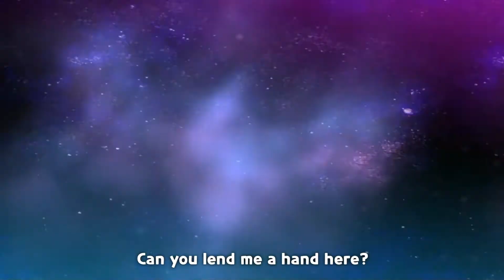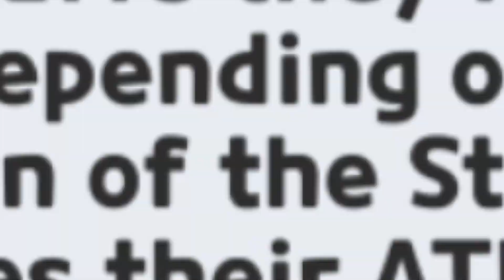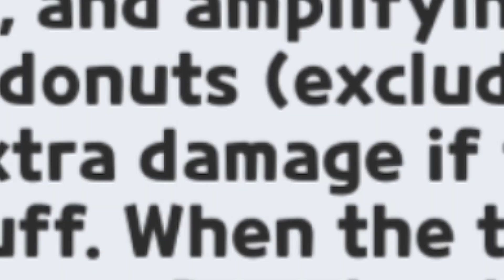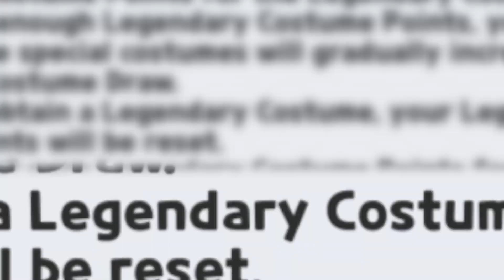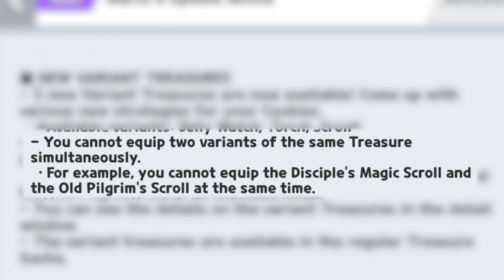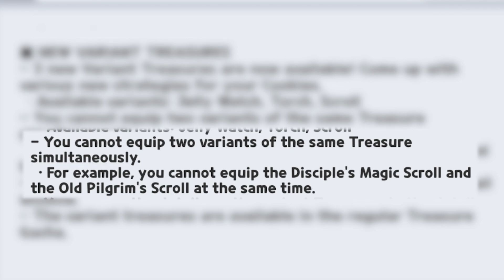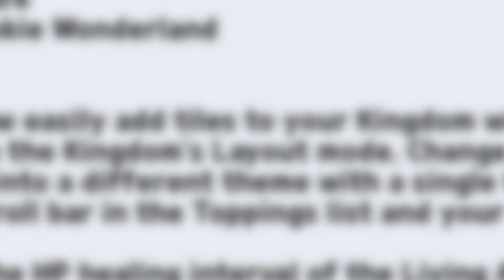Best Cookie Run Update Yet! Get Ready! 😍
In just 2 days, players will get their hands on the new Super Epic Stardust Cookie and the Epic Space Donut cookie, as well as a host of other exciting features. The new update will introduce a range of new costumes, treasures, and events to keep players engaged and entertained. Whether you're a seasoned Cookie Run veteran or a new player just starting out, there's something for everyone in this update. As always Thank you for the support!